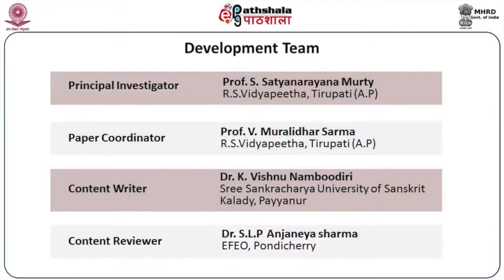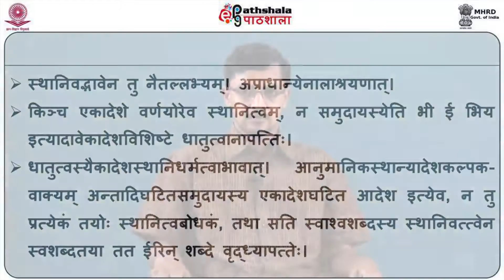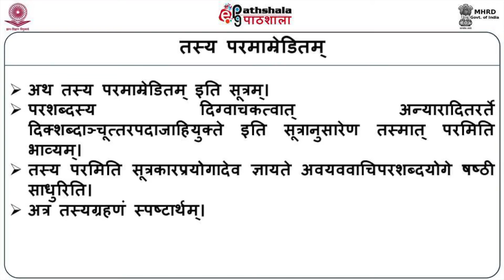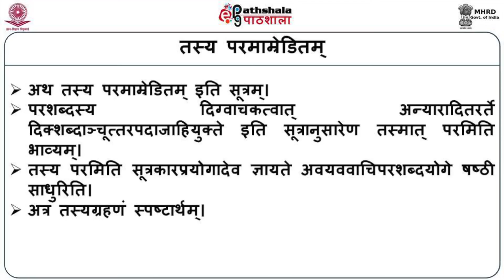Antadivacca…… Acontyadi Ti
Courses: लघुशब्देन्दुशेखरः (सन्धिपञ्चकम्)